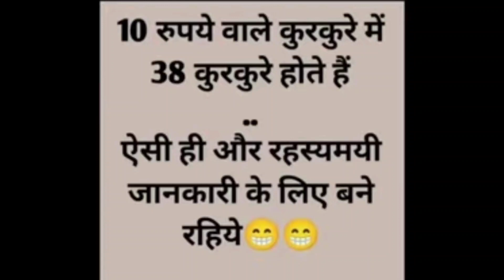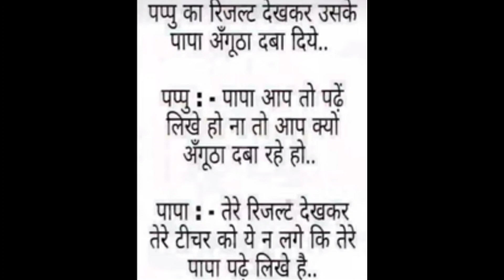funny memes l latest🤣🤣🤣🤣short funny l latest trending comedy videos l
funny memes l 🤣🤣🤣🤣short funny l comedy videos l